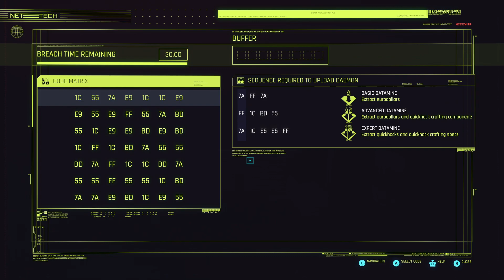Cyberpunk 2077 PC 2.0 Update Act 2- A Cool Metal Fire & Phantom Liberty- Dog Eat Dog Part21